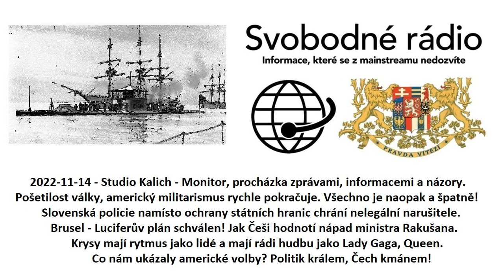2022-11-14 - Studio Kalich - Monitor, procházka zprávami, informacemi a názory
Pošetilost války, americký militarismus rychle pokračuje
EU Írán naučí Rusko "špatné věci" - jak obejít sankce.
Všechno je naopak a špatně! Slovenská policie namísto ochrany státních hranic chrání nelegální narušitele.
Brusel – Luciferův plán schválen!
Jak Češi hodnotí nápad ministra Rakušana
Krysy mají rytmus jako lidé a mají rádi hudbu jako Lady Gaga, Queen.
Co nám ukázaly americké volby?
Politik králem, Čech kmánem!